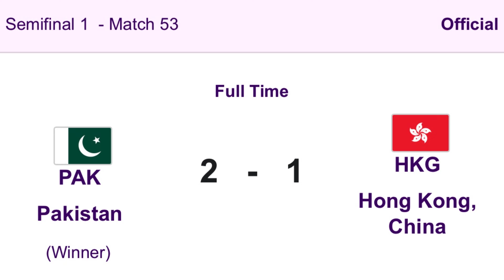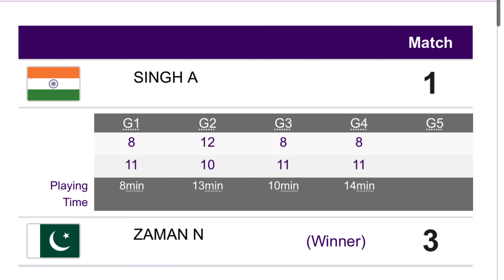Asian Games 2023 : Will India Beat Pakistan in Final | India vs Pakistan Match preview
Asian Games 2023 : Will India Beat Pakistan in Final Squash Final | Preview

Please support by UPI 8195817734 ( Any ₹1 - ₹10000) your Small help encourage us